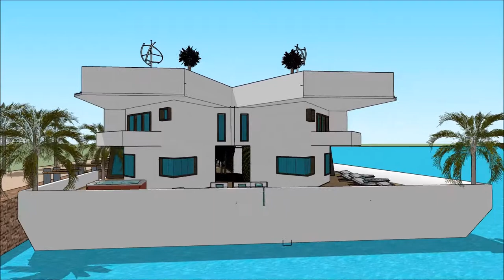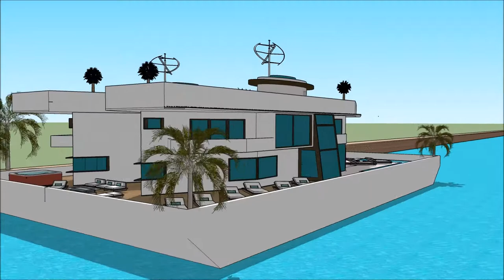luxe huis vlieland sketchup tutorial huis warm water huis huis maken in sketchup witte herenhuizen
The floating house villa houseboatzania launching an innovative high-end luxury yacht floating house villa mansion home design potentially as a display of exhibition of luxe huis vlieland  sketchup tutorial huis warm water huis huis maken in sketchup witte herenhuizen .

The collection of the Floating house villa houseboatzania concept of luxe huis vlieland  sketchup tutorial huis warm water huis huis maken in sketchup witte herenhuizen  consists of high luxury and architectural art pieces in minimalism combined with living on the waterfront of the harbour.

The floating house villa mansion yacht design has the basis to sustain living with high standards and contemporary structural design - luxe huis vlieland  sketchup tutorial huis warm water huis huis maken in sketchup witte herenhuizen  with numerous of prospects for excessive living and celebrating the desire of life worldwide: